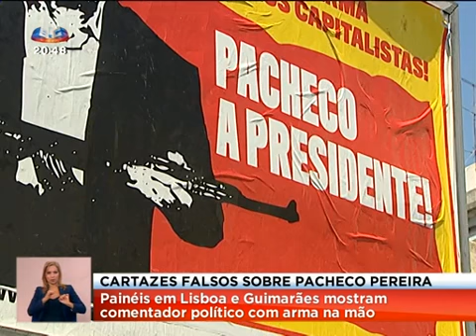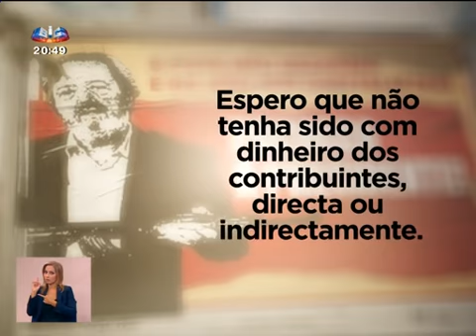Pacheco Pereira de kalashnikov na mão, campanha polémica